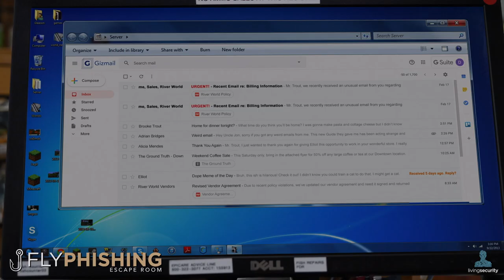Fly Phishing Escape Room - Trailer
Jon Trout, local outfitter and avid fly fisherman, has just been phished. What’s worse is that his company, Fly Fishing Supply, is one of the biggest vendors for global watersports shop, River World, and Jon is afraid he’ll lose the contract. You are his last hope! His cyber A-team. His fearless, fly-phish heroes. Can you reel in the cybercriminal and help him restore his company’s reputation?